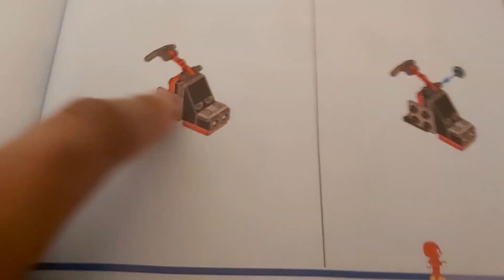17 August 2024